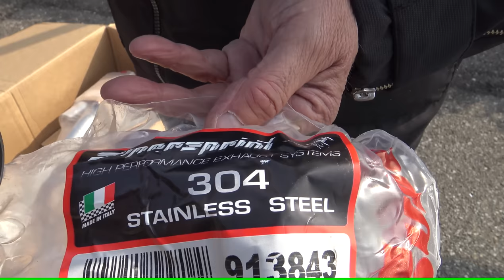UNBOXING SUPERSPRINT EXHAUST SYSTEM VW POLO